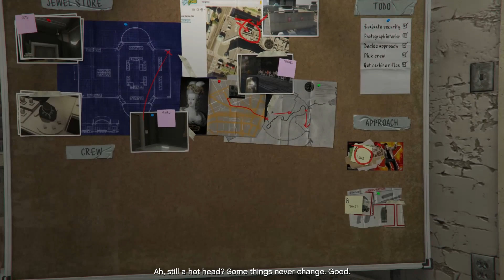GTA 5 THE JEWEL STORE JOB- LOUD APPROACH